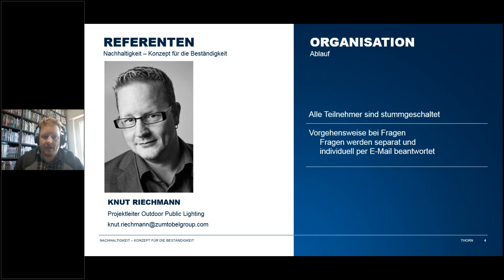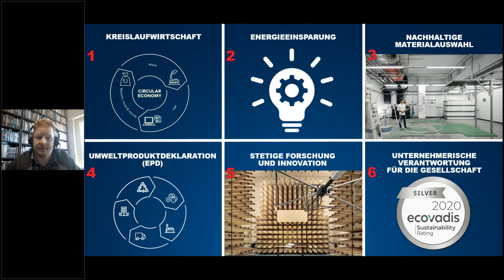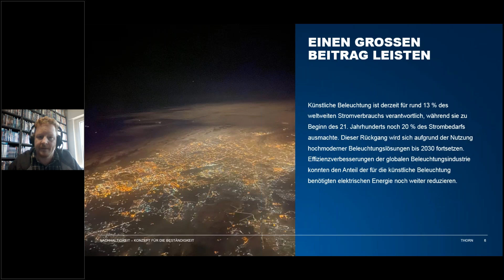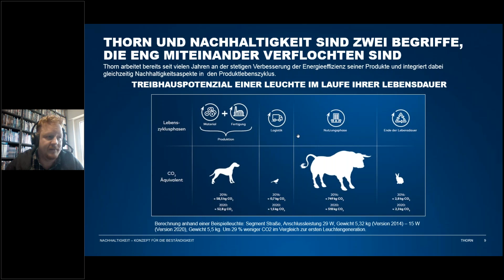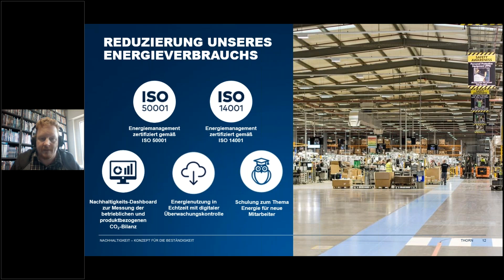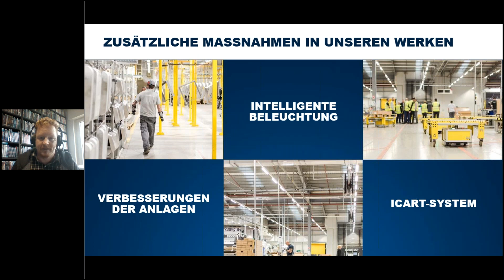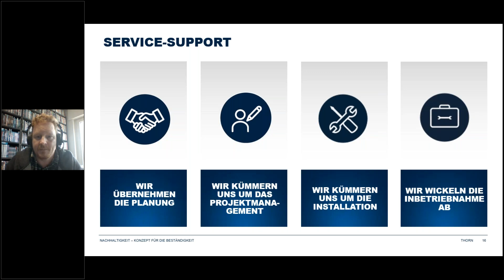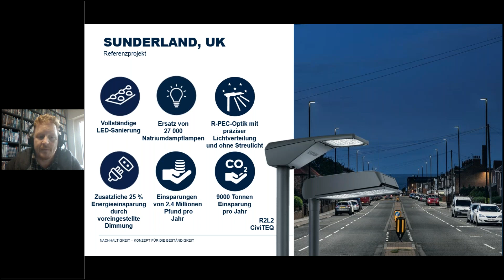NACHHALTIGKEIT: KONZEPT FÜR DIE BESTÄNDIGKEIT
Wir bei Thorn setzen uns dafür ein, die Umwelt zu respektieren, indem wir die Beständigkeit und Langlebigkeit von Produkten optimieren, die Einsparung von Energie fördern, mehr unternehmerische und soziale Verantwortung übernehmen, empfindliche Ökosysteme schützen und die richtige Materialauswahl treffen, ohne die Standards der von uns angebotenen Dienstleistungen und Lösungen zu reduzieren. Diese 20-minütige LET'S TALK LIGHT Session zeigt Ihnen, wie Sie zu einer nachhaltigeren Zukunft beitragen können.